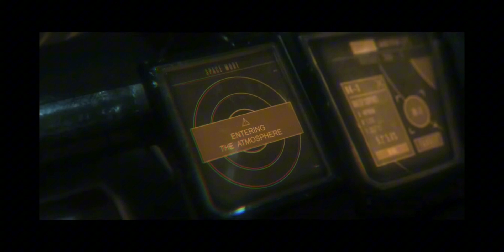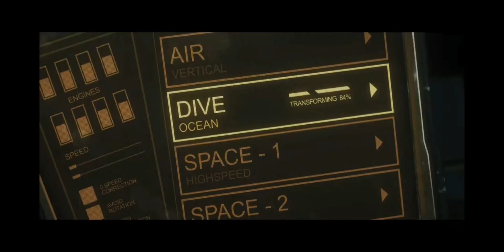Alarm call ( official music video)